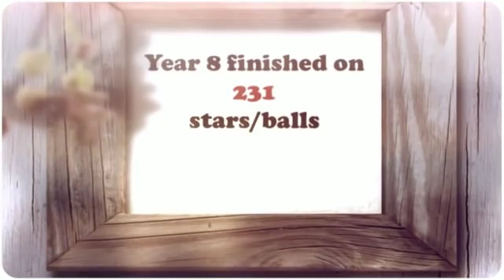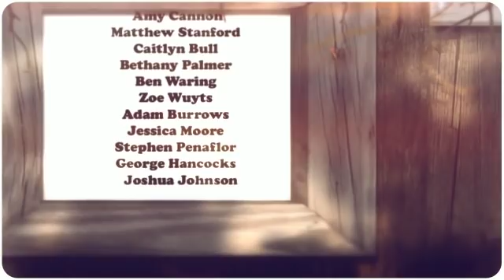Year 8 - AR - Easter 2015